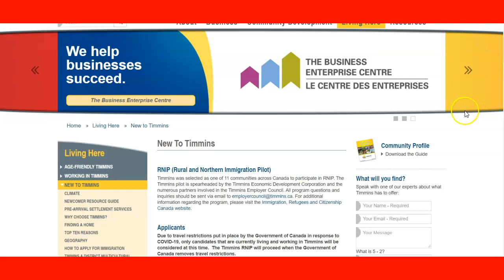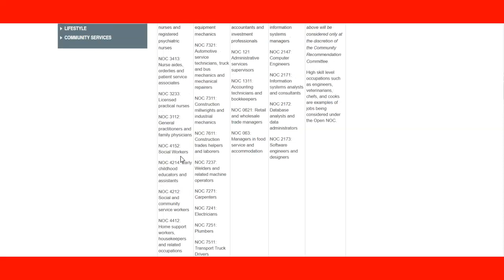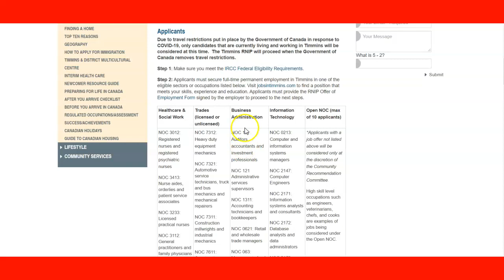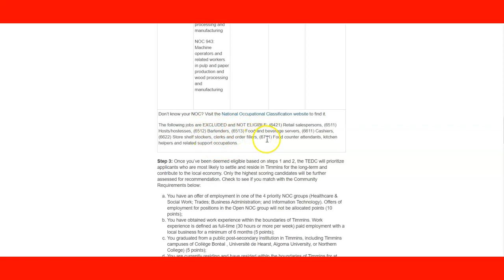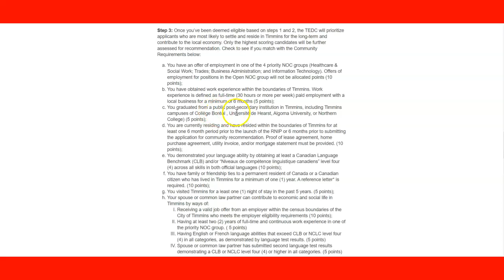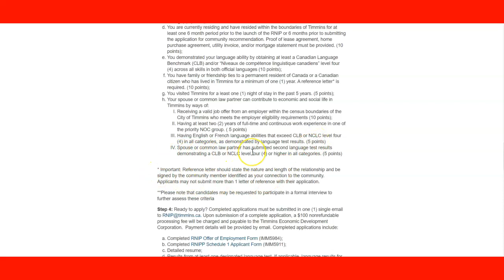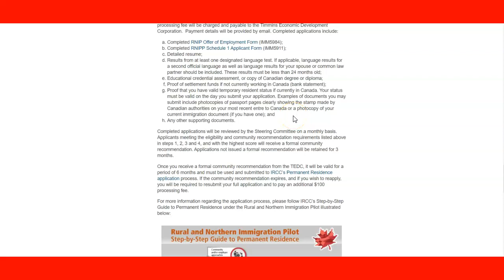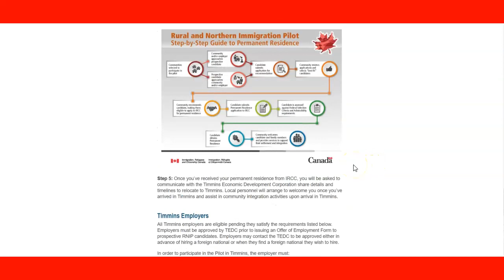Timmins,Ontario Rural and Northern Immigration Pilot procedures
This video is how to apply to get a community recommendation from a city of Timmins, Ontario Canada under the Rural and Northern Immigration Pilot Program.

Skype: nexuscanada

Recommended Job-Canada Platform for Immigrants?